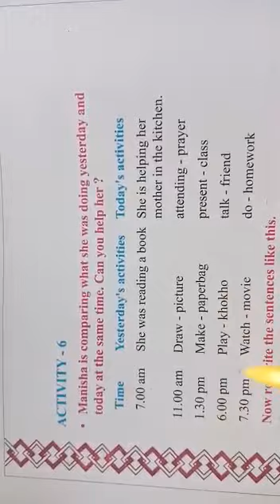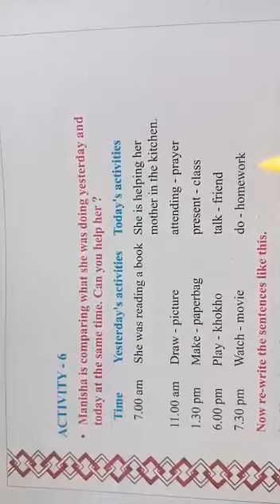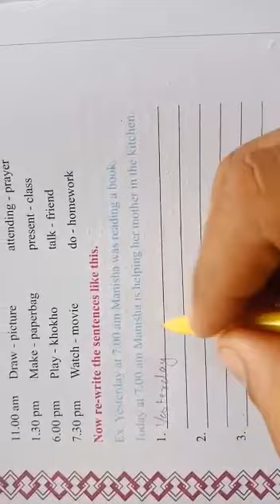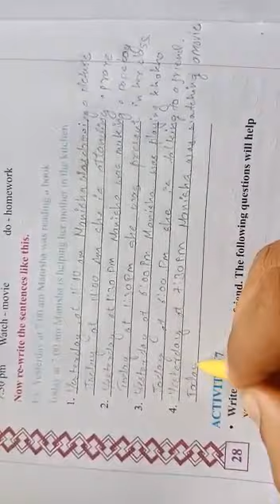STD:-8 GUJ. MED. SUB:-ENGLISH DT:-28-07-2021